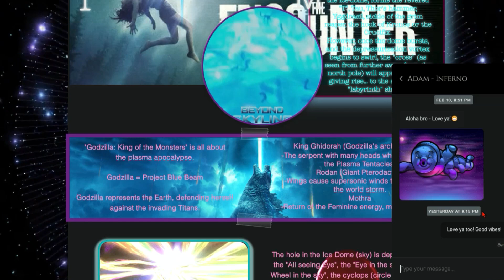JayDreamerZ.com (Website Teaser)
has a LOT, and a LOT more on the way!  There are pages upon pages of various topics that Jay calls Ancient Oblivion and the Plasma Apocalypse!  Each page, personally designed by Jay and filled with visuals, images, examples, video, audio and other interactive features!  All of which, serve to stimulate and balance the mind, using logic and wonder and reason as tools for our journey!

Some cool features include:

-  Members 24/7 chat!
One bonus for having a paid membership, is being able to chat with other members and send pictures, individually or as a group!  You can also reach out to JayDreamerZ with a direct message!  (I check messages weekly)

- Well lit but not too bright (for those with light sensitivity like me)

- Members Area Profiles!
Build your own profile!  Add your own picture or avatar, background image, tell us about yourself and your interests, post pictures, videos, GIFs, view your 'likes' and comments received on your posts!

(Member Chat has a block feature, if you are not into chatting with specific members, or you can make your profile private so no one can message you or see your profile, except JayDreamerZ, if course.)

- Members Forum!
A place for Members to post!  Ask a question.  Give a presentation!  Post a picture or video!  Create a poll!  Share files!  Collaborate with others!  Follow your favorite Members!  Leave likes and more!

- The Esoteric Library!
An entire library of information on all things esoteric, fringe, arcane, mystical, cabbalistic, cryptic, occult, hermetic and secret!
Wanna see every Patent ever made by Nicola Tesla?  View it (or download) in the Esoteric Library!  Want to read rare, ancient Bibles, the Voynich Manuscript, look at ancient maps, learn about mythical creatures, freemasonry or theosophy?  All of these, and MUCH MORE are found within the Esoteric Library

- Preview my book!
Under the tab "Dream Shop", click the link that says "My first Book" and you'll see my Author Biography.  Click the link at the top, to read the first TWELVE pages of my book, "Ancient Oblivion: The Plasma Apocalypse", for FREE!

I'm working on a lot of different ideas to make my website even cooler!  For example, I'm going to start a blog, soon!  I'm also working on a way to do special live-stream presentations on my website.  I have many ideas, but I'd love to hear yours!  I left a post in the Member's Forum for people to leave suggestions and ideas or critique for improvement.

The Desktop version is ready to go, right now!  The Mobile version will be ready in about a week from this post.  Every single thing you see in the website is done by Jay, and Jay only.  There is no team or crew or employees.  Just JayDreamerZ.

Jay's Promise:
⭐  If my website ever has over 300 Members, I'll remove all of the ads from all of my YouTube videos, for everyone!

⭐  My website will NEVER have ads, pop-ups, or commercials of any kind!  Just a good, old fashioned, website for you to enjoy without interruptions!

(I'm the only one who runs this website.  If you have any questions, comments or would like to make a suggestion or report a problem, please let me know, here, in the comments!  Mahalo!)